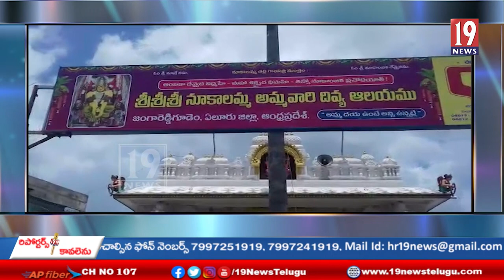శ్రావణ మహోత్సవములు శుక్రవారం నుంచి ఘనంగా ప్రారంభమవుతాయని ఆలయ చైర్మన్ రాజన్న సత్యనారాయణ -ఏలూరు